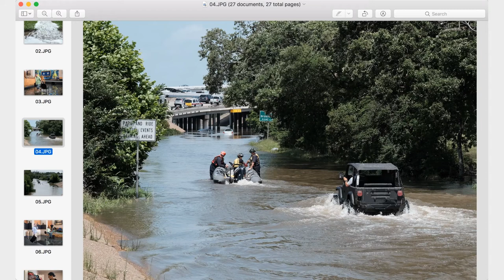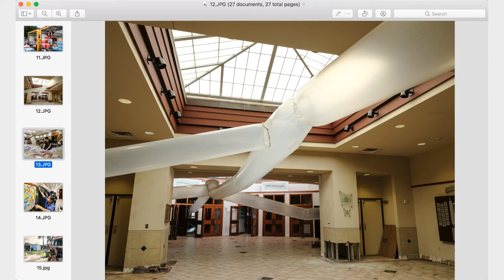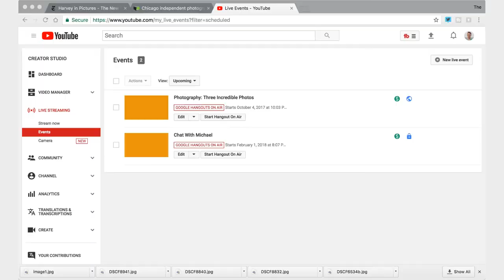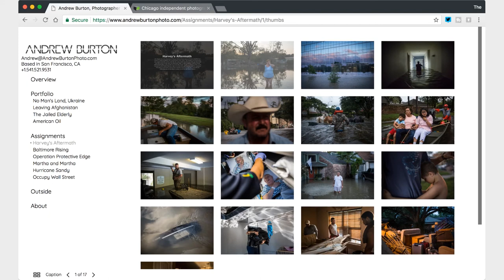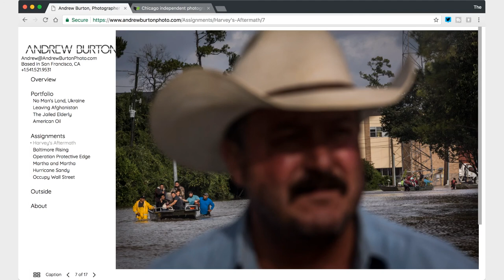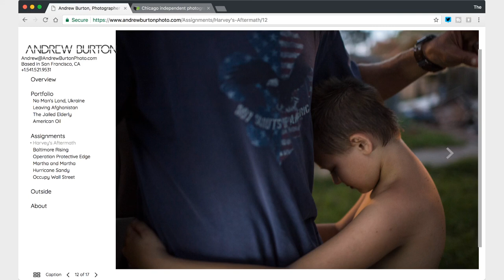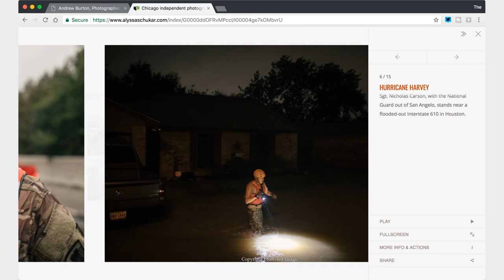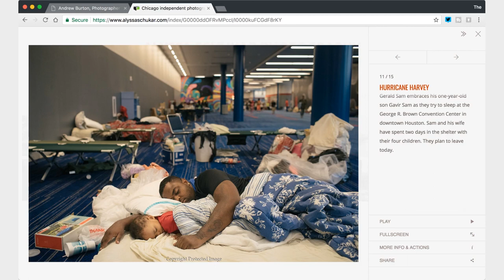Photographing Hurricane Harvey w/ Michael Duke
Here I talk about experiencing and photographing Hurricane Harvey with Houston local, photojournalist, and friend Michael Duke.